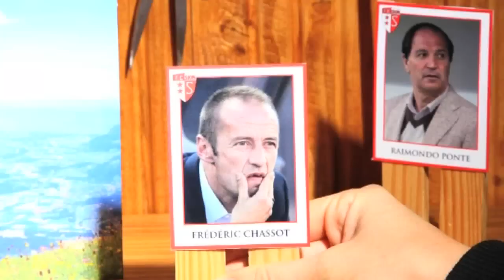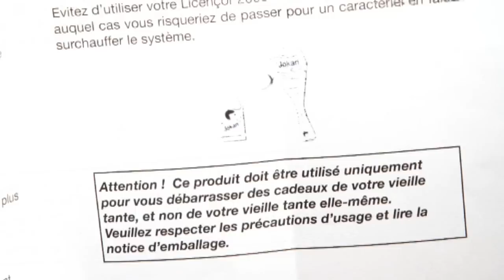Mode d’emploi: le Licençor 2000 Effet Constantin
L'Agence : Pour vous débarrasser de vos subalternes indésirables ou désuets sans aucun risque.
Emission: « l’Agence » du 23 novembre 2014. Invité: Christian Constantin, président du FC Sion
Réalisation: Christian Denisart
Texte: Nicolas haut
Images: Léa Favre